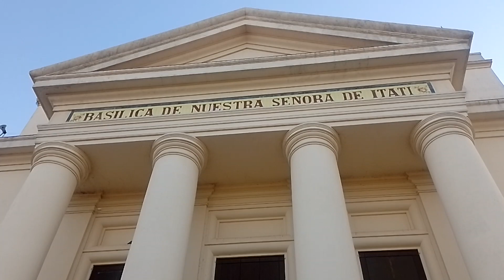Grupo Chamamé Chamigo// Le tocan a la virgen de Itati // Corrientes 🎶